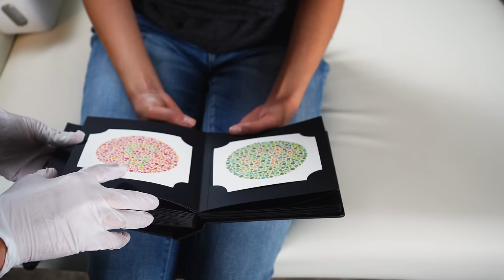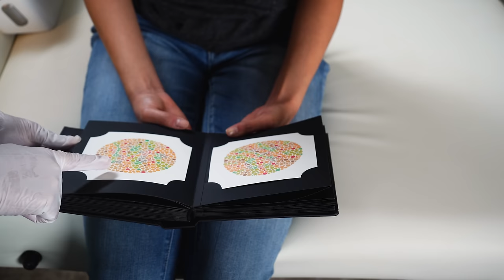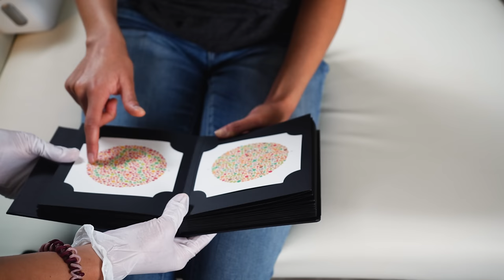ASMR Physician Full Body (Head to Toe) Assessment 2024 | Soft Spoken 'Unintentional' Roleplay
Lauren visits Dr. Ivy B ASMR to get her annual physical examination. This soft spoken roleplay on a real person includes a head to toe physical assessment  (eyes, ears, nose, mouth, hearing, smell and taste tests, scalp check, feet examination, babinsky reflex and pedal pulses, abdominal examination, cranial nerve exam, etc.).

BECOME A MEMBER for additional perks and content!

*Wear Headphones*

This is an ASMR medical, security or other type of roleplay. We're not real doctors, medical professionals or TSA security agents. This video is for relaxation and entertainment purposes only.